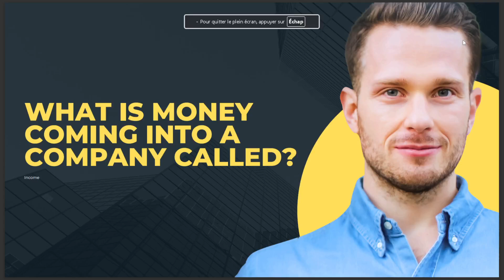WHAT IS MONEY COMING INTO COMPANY CALLED